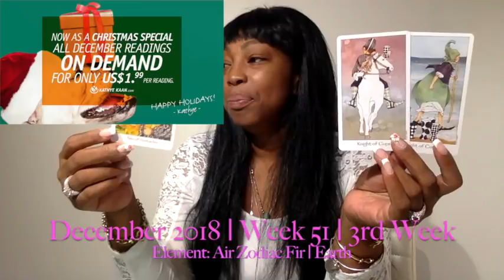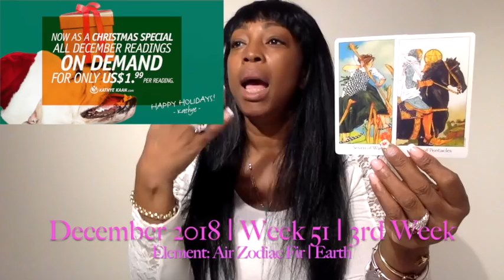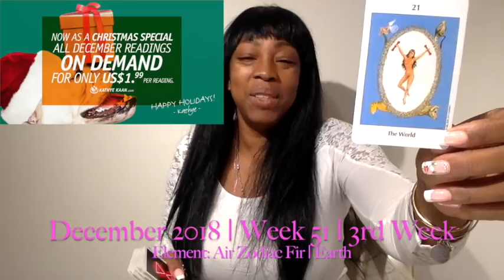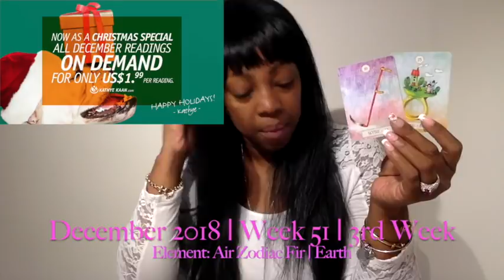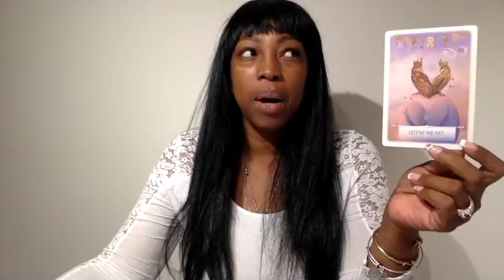SCORPIO Weekly Reading Psychic Tarot | Horoscope | Week 51 | DECEMBER 17 - 23